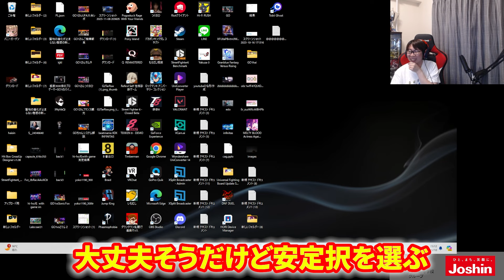ご家族にアイトラッカーバニガをプレイしていることを知られているフェンリっちの華麗なASMRシーン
なんか、ふーふーっされてるなぁ・・・。